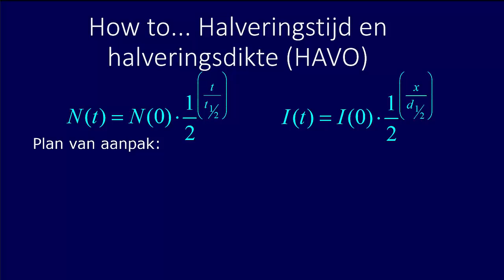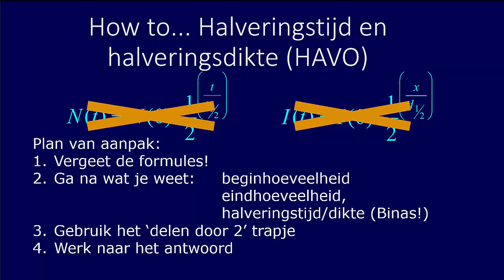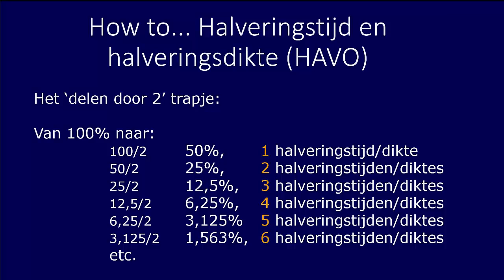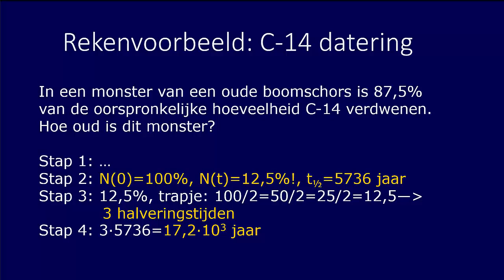How to... Halveringstijd en dikte HAVO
Hoe pak je HAVO opgaven aan over halveringstijd of halveringsdikte zonder de moeilijke formules ervoor te hoeven gebruiken!